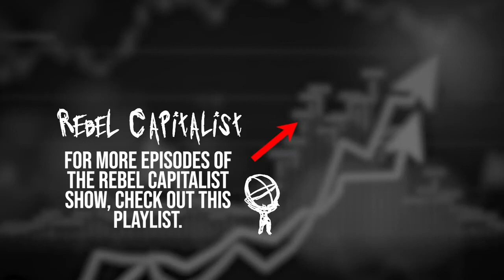Eric Siu Talks Content Creation, Compounding, Making Money, Delivering Value, Branding (RCS Ep 103)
Interview original date: October 16, 2020

Topics- If you have created your content and have been posting consistently, how does compounding work? How can you make money from this? Collecting e-mails, monetizing, delivering value, creating a product, branding. Which is better: video content, podcasting, Facebook, Snapchat, TikTok? What to focus on initially.